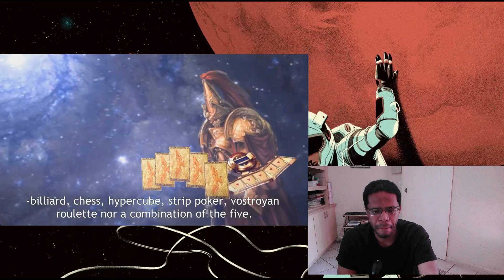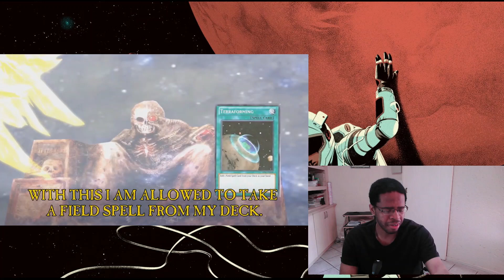If the Emperor had a Text-to-Speech Device: 𝐊𝐢𝐭𝐭𝐞𝐧 𝐚𝐧𝐝 𝐄𝐦𝐩𝐬 𝐩𝐥𝐚𝐲 𝐚 𝐂𝐡𝐢𝐥𝐝𝐫𝐞𝐧'𝐬 𝐂𝐚𝐫𝐝 𝐆𝐚𝐦𝐞 | RECTION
Believe in the heart of the cards! Any fight no matter how dire is still a chance to win.
YOU DID IT KITTEN!

Timestamps:
00:00 - Introduction
01:52 - If the Emperor had a Text-to-Speech Device Special 1: 𝐊𝐢𝐭𝐭𝐞𝐧 𝐚𝐧𝐝 𝐄𝐦𝐩𝐬 𝐩𝐥𝐚𝐲 𝐚 𝐂𝐡𝐢𝐥𝐝𝐫𝐞𝐧'𝐬 𝐂𝐚𝐫𝐝 𝐆𝐚𝐦𝐞 | REACTION
15:28 - Final Thoughts